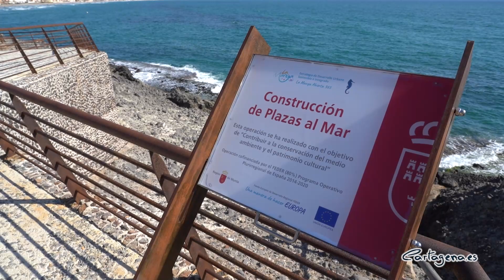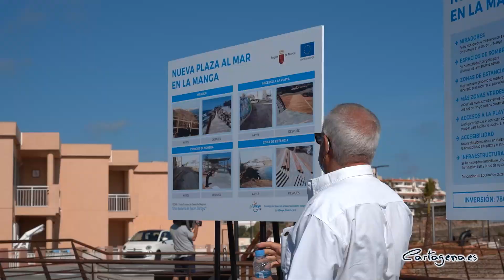La nueva plaza del Galúa en La Manga homenajeará a los pilotos de la AGA fallecidos el año pasado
Vecinos y visitantes ya pueden disfrutar de un nuevo espacio en La Manga. Se trata de la nueva plaza del Galúa, un proyecto enmarcado dentro de la estrategia La Manga Abierta 365, que ha sido inaugurado este viernes y que incluye nuevos miradores, mejoras en los accesos a la playa, nuevo mobiliario urbano, vegetación e iluminación eficiente, y que rendirá homenaje a los pilotos de la Academia General del Aire que fallecieron el pasado año, cuando realizaban vuelos de prácticas y entrenamiento sobre las aguas de La Manga.

La alcaldesa de Cartagena, Ana Belén Castejón, ha participado en este acto presidido por el presidente de la Comunidad Autónoma, Fernando López Miras, y que ha contado, a su vez, con la asistencia del consejero de Fomento, José Ramón Díez de Revenga, del primer edil de San Javier, José Miguel Luengo, la concejala de Infraestructuras, María Casajús, y el coronel de la AGA, Manuel de la Chica.

Castejón ha destacado la apuesta por el peatón que se ha hecho en esta actuación, al que se le devuelve todo el protagonismo. Pero los peatones no serán los únicos protagonistas de este enclave único. “Queremos rendir un homenaje al personal de la Academia General del Aire y, muy especialmente, a los pilotos de la Patrulla Águila que perdieron la vida muy cerca de aquí el año pasado”, ha anunciado la alcaldesa, quien ha avanzado que en los próximos meses, el Ayuntamiento de Cartagena iniciará el expediente administrativo para nominar este mirador con el nombre de la AGA.

Un reconocimiento que el coronel de la AGA ha agradecido, emocionado, al Consistorio. “Todo reconocimiento a nuestros caídos es un orgullo para nosotros”, ha reconocido Manuel de la Chica.

MIRADORES, PASEO Y ACCESOS A LA PLAYA, CON EL MENOR IMPACTO MEDIOAMBIENTAL

La actuación ha supuesto la creación de 1.500 metros cuadrados de espacio, distribuido en nuevos miradores e itinerarios peatonales junto al mar, la creación de un graderío con bancos de madera y escaleras de piedra natural, nuevo mobiliario urbano para crear zonas de sombra, la mejora de los accesos a los miradores y a la playa para personas con movilidad reducida, la creación de 400 metros cuadrados de vegetación, la renovación de la iluminación de la zona con 43 puntos LED y la renovación de la red de agua potable y una red de riego para la nueva vegetación.

Con esta actuación, ha explicado la alcaldesa de Cartagena, se pretende regular el estacionamiento incontrolado que existía en la zona y se eliminan obstáculos para que los bañistas puedan acceder a la playa sin problemas, incluyendo zonas para personas con movilidad reducida. “Así, se ha convertido este magnífico espacio en un mirado al Mar Mediterráneo que podrá ser disfrutado por cartageneros y veraneantes”, ha valorado.

“Cabe destacar que se ha procurado que el resultado final tenga el menor impacto posible en el entorno medioambiental, y para ello se han utilizado materiales naturales como la piedra o la madera, y se le ha dotado de nuevos espacios de sombra y luminarias LED”, ha señalado la alcaldesa.

Con un presupuesto de adjudicación de 786.772 euros, ha sido cofinanciada por los Fondos FEDER (80%) y la Comunidad Autónoma (20%). Por su parte, el Ayuntamiento de Cartagena ha colaborado tanto con la cesión de los espacios como con la supervisión técnica del proyecto y de la ejecución de la obra.